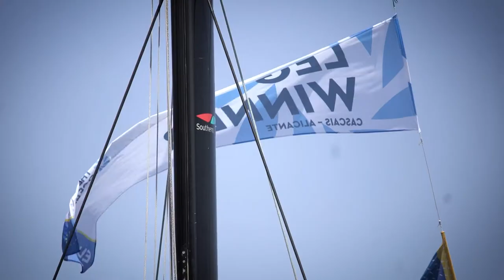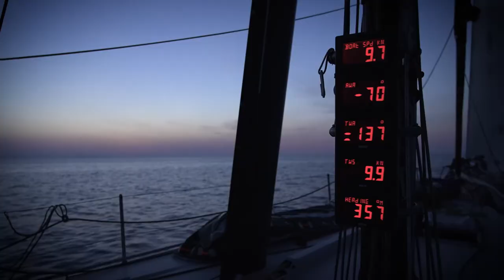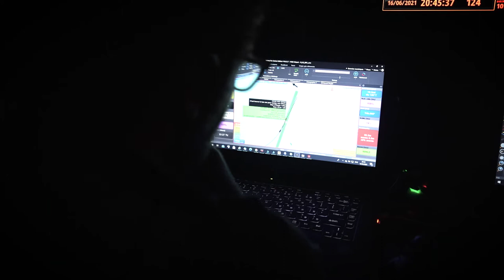Episode 10 | Back 2 Back